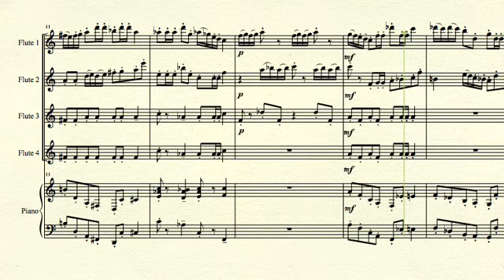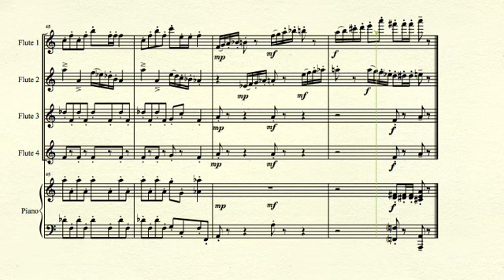Ants in the Anteroom - Brett Thompson - for 4-part flute ensemble with piano